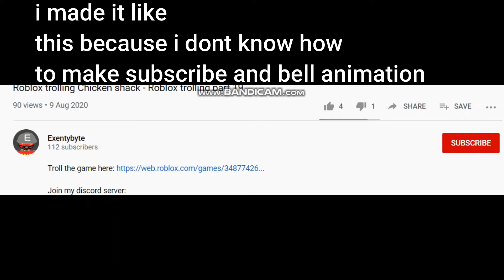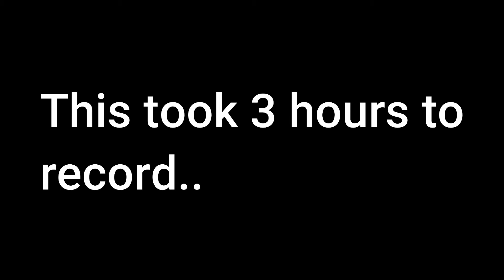Using astronomia (coffin dance) to win skywars (Exentybyte version)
Extremecraft is the first server i've ever played in 2013
So my previous noteblock video is
"Using Astronomia to gain thousands of money in minecraft skyblock"

Minecraft username: Exentybyte